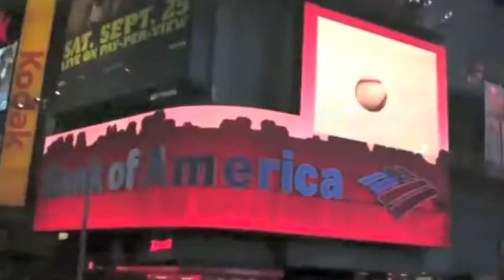NAEA Web Intro #1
Energy Solutions Through Crude Oil and Natural Gas Exploration with Sustainable Practices in Mind Leading Towards a Green and Renewable Future.